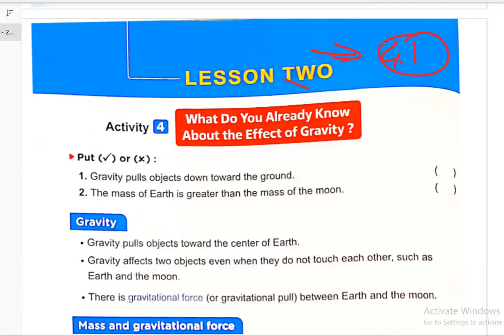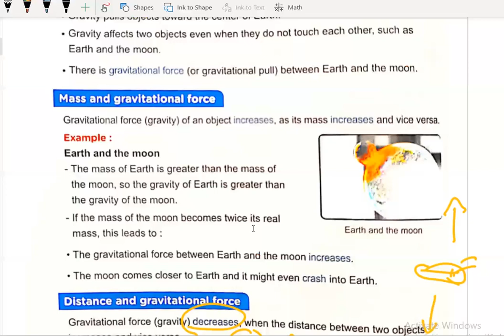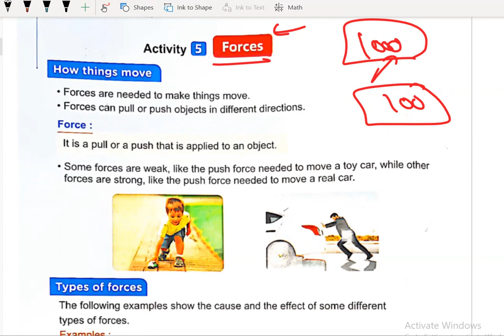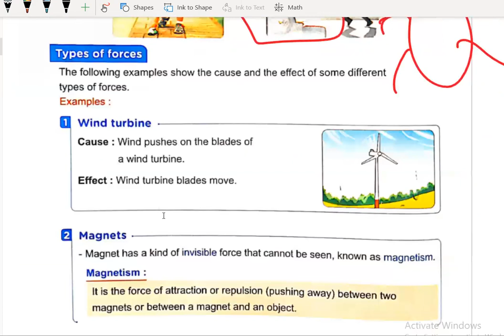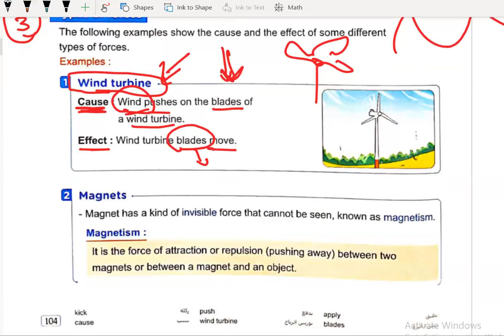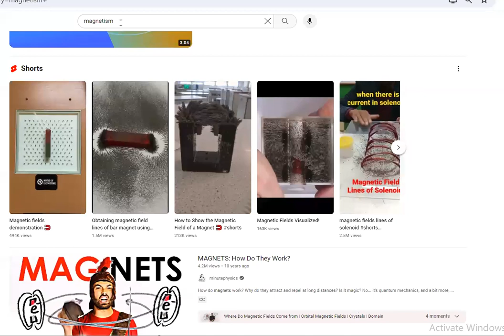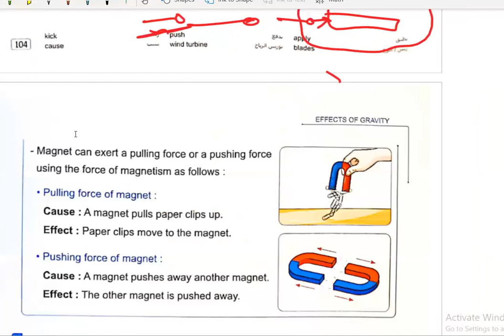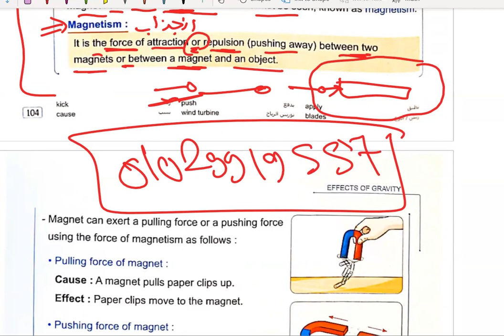Grade 5 lesson 2 Concept 4.1 "Force" PART 3 شرح الدرس الثانى الكونسيبت الرابع سنة خامسة ابتدائي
شرح الساينس ببساطة سنة خامسة
شرح الساينس بسهولة سنة خامسة
شرح ساينس من كتاب المعاصر برايمرى فايف
شرح ساينس من كتاب المعاصر سنة خامسة ابتدائي لغات
الترم الثانى
شرح ساينس من كتاب المعاصر برايمرى الترم الثانى
5
 الترم الثانى شرح ساينس من كتاب المعاصر برايمرى فايف
الترم الثانى شرح ساينس من كتاب المعاصر سنة خامسة ابتدائي لغات
اول درس ساينس الترم الثانى سنة خامسة ابتدائى
الدرس الثانى ساينس الترم الثانى سنة خامسة ابتدائى
Science primary 5 lesson5 concept 4.1
ميس ساينس
ميس ساينس برايمرى فايف
dr rania
دكتورة رانيا
دكتورة رانيا ساينس
مستر ساينس
مستر ساينس برايمرى فايف
اسهل شرح للدرس الخامس الابتدائي علوم لغات ساينس
ابسط شرح للدرس الخامس الابتدائي علوم لغات ساينس
شرح الدرس الخامس ساينس خامسة ابتدائي الترم الثانى
شرح الدرس الثانى المفهوم الخامس ساينس ساينس سنة خامسة
شرح الدرس الثانى الكونسيبت الخامس ساينس سنة خامسة
شرح الدرس الثالث المفهوم الخامس ساينس ساينس سنة خامسة
شرح الدرس الثالث الكونسيبت الخامس ساينس سنة خامسة
شرح الدرس الخامس المفهوم الخامس ساينس ساينس سنة خامسة
شرح الدرس الخامس الكونسيبت الخامس ساينس سنة خامسة
شرح ساينس من كتاب بونى pony برايمرى 5
شرح ساينس من كتاب بونى pony برايمرى فايف
شرح ساينس من كتاب بونى pony سنة خامسة ابتدائي لغات
الترم الثانى
شرح ساينس من كتاب بونى pony برايمرى الترم الثانى
5
 الترم الثانى شرح ساينس من كتاب بونى pony برايمرى فايف
الترم الثانى شرح ساينس من كتاب بونى pony سنة خامسة ابتدائي لغات
شرح علوم  لغات من كتاب بونى pony الترم الثانى

Gravity
The effect of gravity on the movement of objects
What do you already know about the effect of gravity
Gravitational force
Gravitational pull
Mass and Gravitational force
Distance and Gravitational force
Force
How things move
Types of forces
Wind turbine
Magnets
Magnetism
Pulling force of magnet
Pushing force of magnet
Falling of cup
What is gravity ?
The effect of gravity on the planets
The force of gravity
Gravity and mass
What does down mean?
Pull and gravity around us
Air resistance
Friction
Gravity and law of motion
Law of motion
The revolving planets